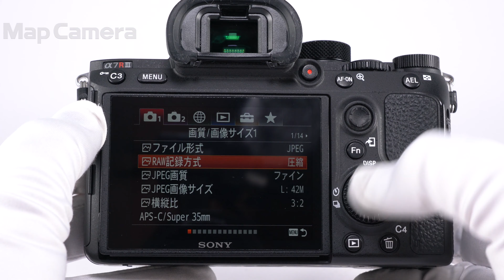SONY (ソニー) α7RIII ボディ ILCE-7RM3 良品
【付属品】
バッテリー・チャージャー・ACコード・ストラップ・USBケーブル・ケーブルプロテクター

【外観】外観にスレがありますが、実用には問題無く良好な状態です。